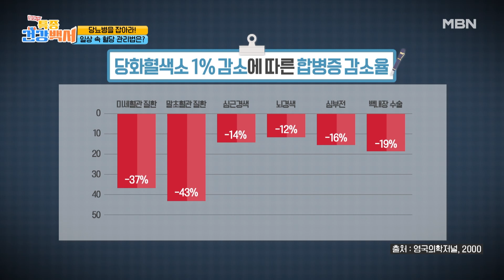명의가 알려준다! 일상 속에서 혈당을 관리하는 방법은?! MBN 230625 방송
매주 일요일 오전 9시 40분 ‹찾아라 특종 건강 백서› 많은 시청 바랍니다.